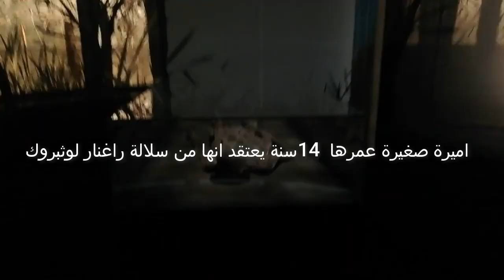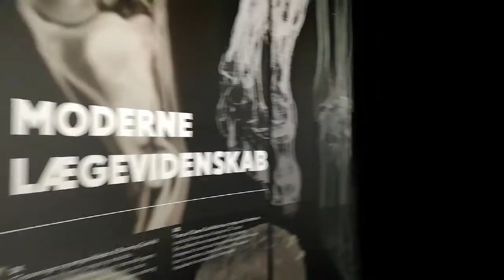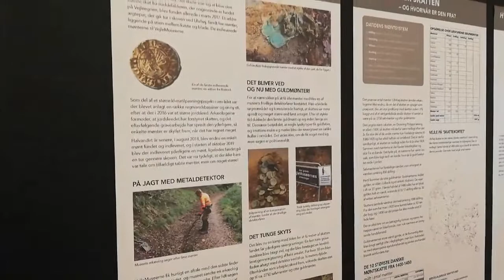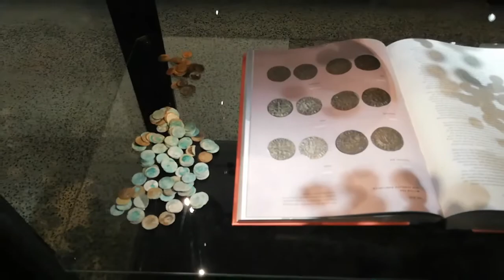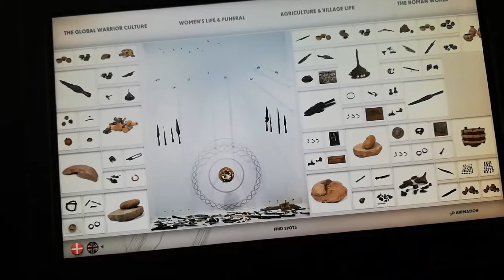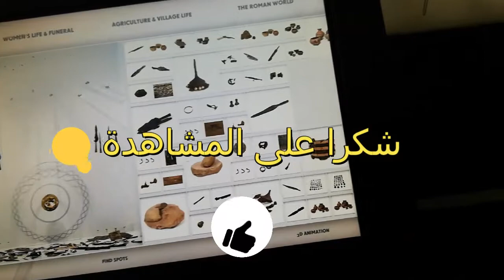الفايكنج 🔱 حفيدة راغنار لوثبروك ⚜️ كنوز الفايكنج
😎 كل يوم أشياء جديد لمكانتش في راسك😇 لاتنسى الإشتراك✔ في القناة لكي يصلك📬 كل ما هو جديد  و ممتع
كنوز# الفايكينج#